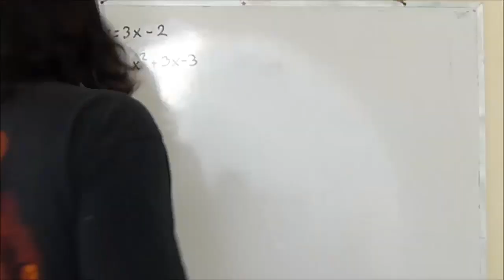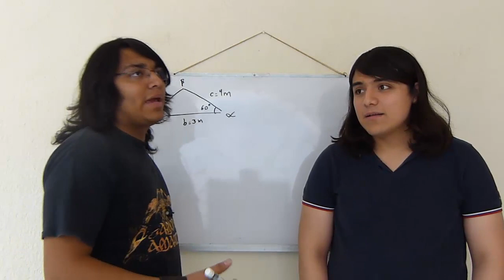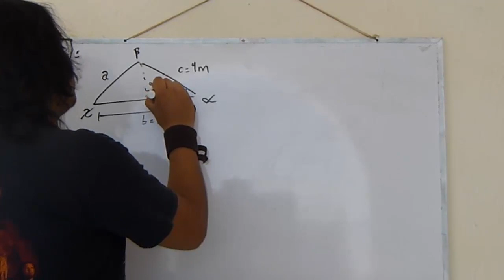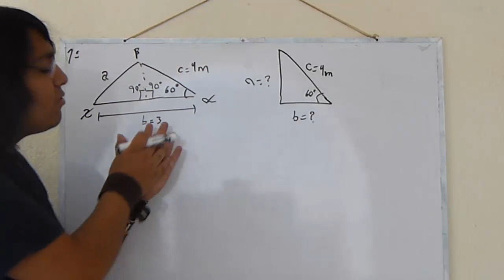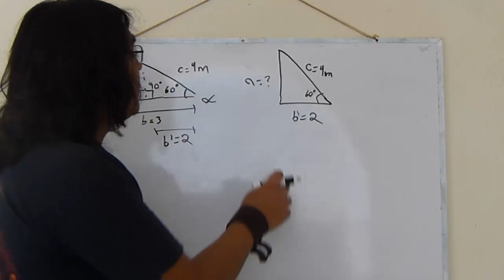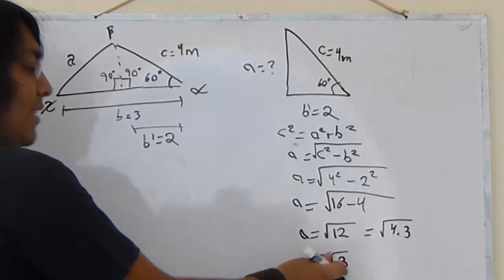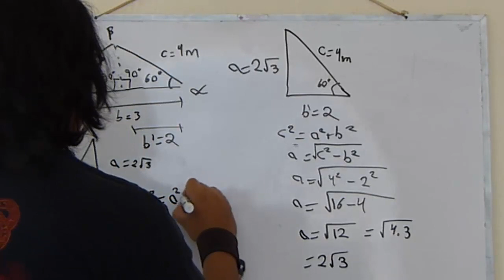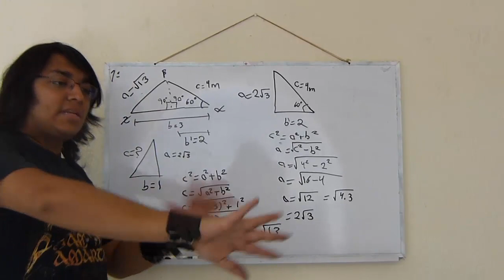Resolviendo la guía del IPN 2014 - Parte 1 (Trigonometría y Geometría)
Los 5 mejores juegos de pelea (Según cantfindmycontrol)
Resolviendo la guía del IPN 2014 - INFORMATIVO ¿dónde adquirir la guía del IPN 2014?
IPN, 2014, Resolviendo guía, resolución guía, IPN, ESCOM, UPIITA, UPIICSA, Guía 2014
Resolviendo la guía del IPN 2014 - Parte I (Matemáticas) Los primeros 6 problemas
Problemas del 7 al 10

Katarina Pentakill, Pentakill, Jugando LOL (League Of Legends) campeón de la semana: Skarner | Katarina Pentakill
Jugando LOL (League Of Legends) campeón de la semana: Skarner | Doble Asesinato Doble  Cómo junglear con Warwick Cómo cheesear/rushear a un Terran con Zergs (Darkxan vs Levelone) [Terran Vs Zergs]
Conociendo a Vel'Koz el ojo del vacío || Jugando con Vel'Koz
Nuevo campeón Jugando con Vel'Koz
Nuevo campeón Vel'Koz
El fin de los campeones rotos
Campeones rotos
Instituto politécnico Nacional IPN, guía de admisión a nivel superior IPN, 2014, Resolución de la guía,